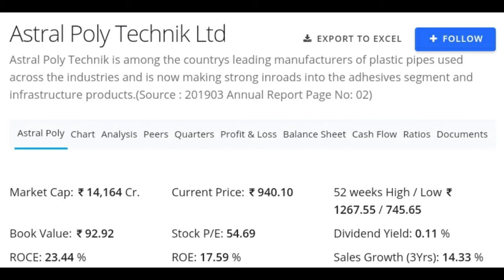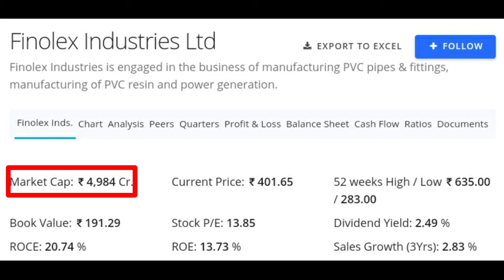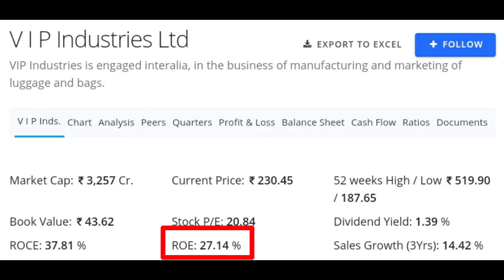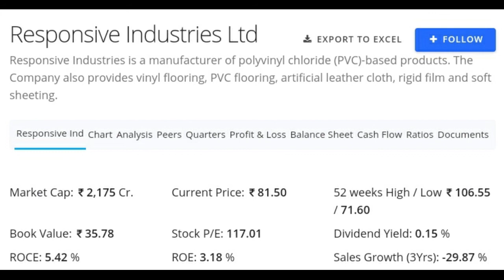Top 5 plastic industry share for intra day and long term investment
UPSTOX Demat account free मे खोलने के लिए इसे click करे
To got extra benefit enter referel code= AF2374